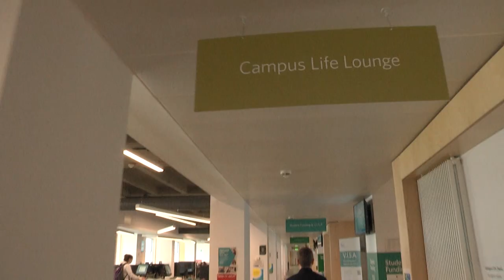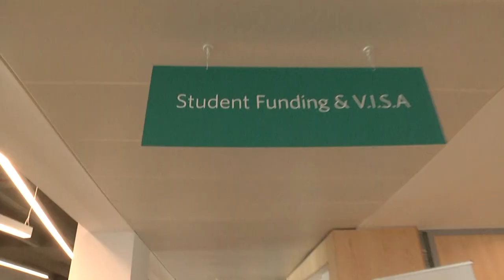Glasgow Caledonian University Campus Tour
GCU's Stuart Martin takes you on a whistle-stop tour of some of the most prominent buildings on the Glasgow University Campus.